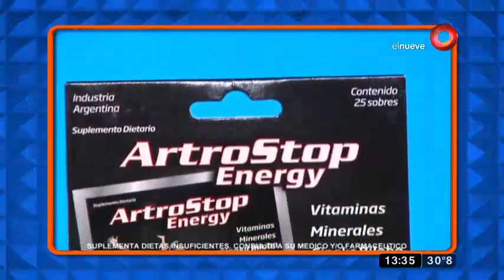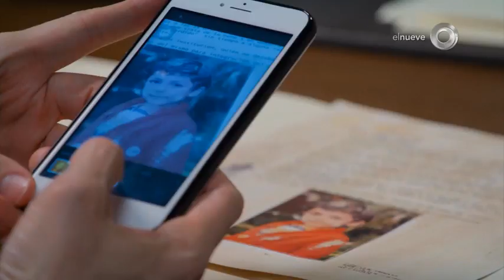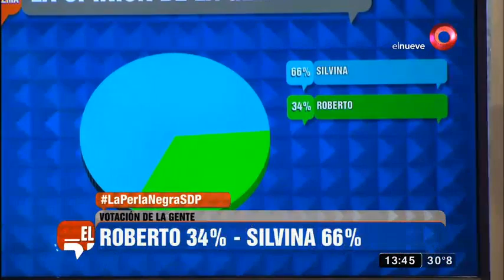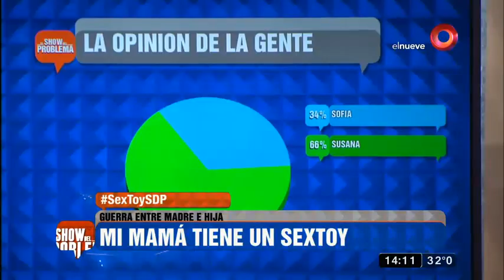El Show del Problema: Programa del 02 de Enero 2018